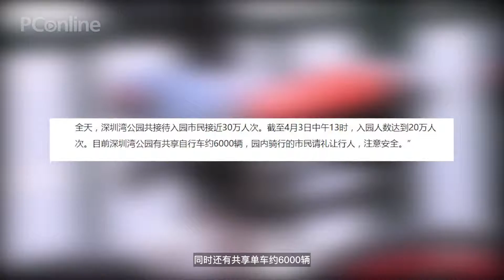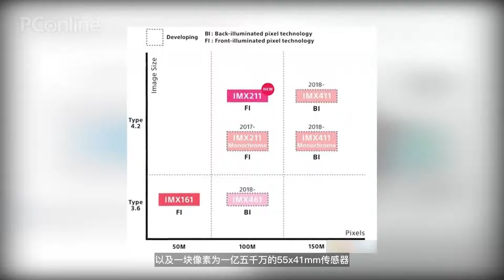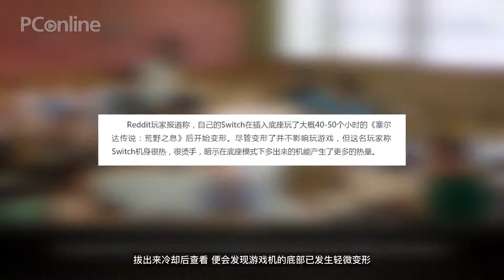【PConline】微软与卡西欧达成合作 进军Android手表领域